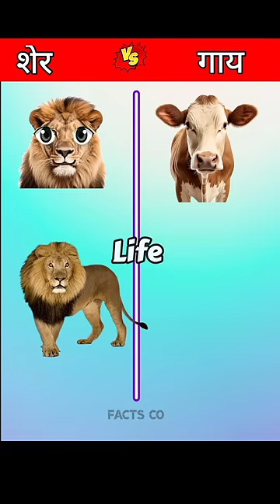Lion vs Cow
शेर vs गाय